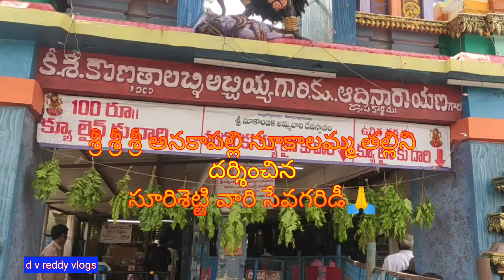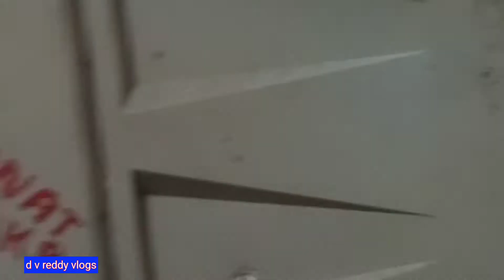శ్రీ శ్రీ శ్రీ అనకాపల్లి నూకాలమ్మ తల్లికి మ్రొక్కు చెల్లించిన సూరిశెట్టి వారి సేవగరిడీ.. 🙏